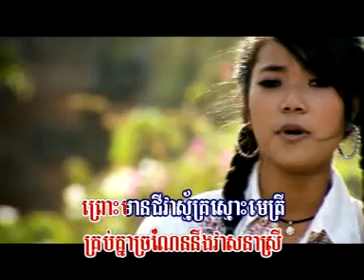Krovann Siam Reap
Artist : Chariya
Production : VCD Rock Vol.104 / CD Rock Vol.104